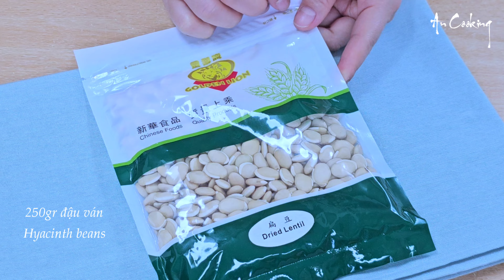Cách nấu cấp tốc CHÈ ĐẬU VÁN dễ ơi là dễ, chỉ cần 2h vào bếp là có chè ăn, ai cũng nấu được nhé !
Hôm nay An chia sẻ với các bạn cách nấu chè đậu ván nhanh và ngon nhé ! Món ăn này nấu cực kỳ dễ. Ai cũng nấu được nè.

Nguyên liệu

250gr đậu ván
800ml nước
200gr đường nâu
1gr muối
80gr bột năng
200ml nước
Lá dứa / vani
2gr muối nở / baking soda

400ml Nước cốt dừa
200ml nước
50gr đường
1gr muối
20gr bột năng
Lá dứa
Ingredients

250gr hyacinth beans
800ml water
200gr brown sugar
1gr salt
pandan leaves / vanilla
80gr tapioca starch
200gr water

1can coconut milk 400ml
200ml water
50gr sugar
1gr salt
20gr tapioca starch
pandan leaves
Có bất kỳ thắc mắc gì hoặc có câu hỏi cứ để lại lời nhắn dưới phần bình luận video hoặc nhắn qua FB cho An nha.

Tham gia và giao lưu với An qua group An Cooking

Các bạn để lại cho An 1 like, đăng ký kênh, chia sẻ với bạn bè và người thân để kênh của An phát triển hơn và giúp An có thêm động lực làm thêm nhiều video nhé !

© Bản quyền video thuộc về An Cooking
© Copyright by An Cooking  ☞ Do not Reup